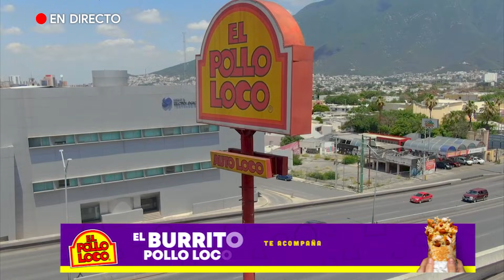Ep.- 67 Buenas Noches Don Fematt Feat: OFARRIL Y FRAN